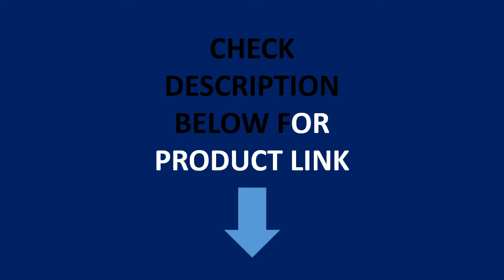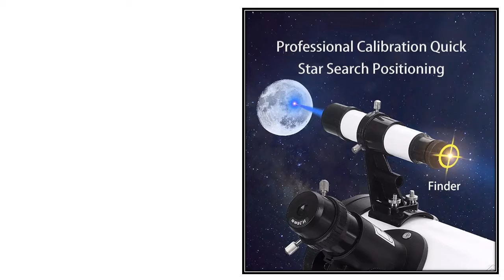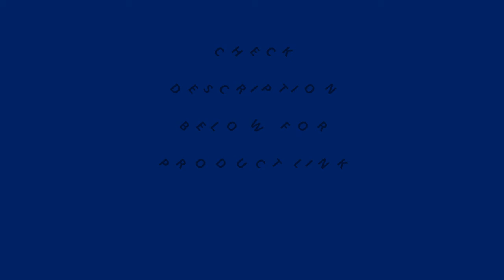Top 5 Best Astronomical Telescope Review 2021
1. Celestron StarSense Explorer LT 114mm Newtonian Reflector 16X-200X Zoom Smartphone Adapter App-Enabled Astronomical Telescope

2. Large Aperture Reflective Astronomical Telescope 350 times Ultra HD Zoom Monocular Telescope Adult Space Observation F70076

3. XC Large Aperture HD Astronomical Telescope with Portable Tripod Outdoor Zooming Monocular Telescope Space Observation 350 Times

4. 875 Times Zoom Telescope Astronomic Professional 1.25 Inch New Upgrade HD Night Vision Deep Space Star View Moon Meteor Shower

5. Powerful Astronomical Telescope 150 Times Zoom HD High-Power Portable Tripod Night Vision Deep Space Star View Moon Universe